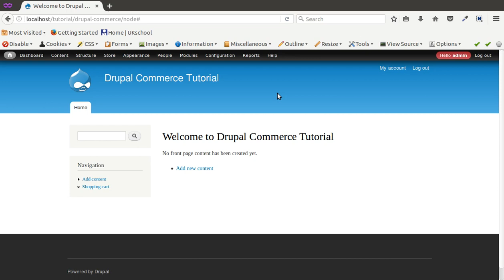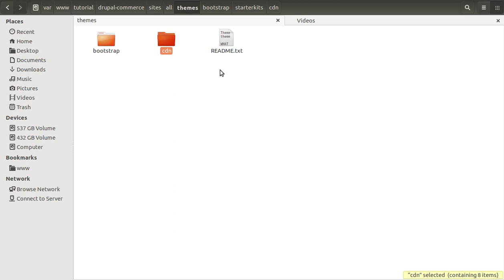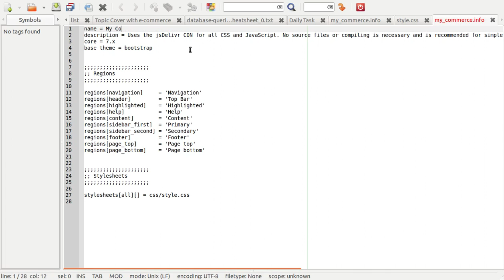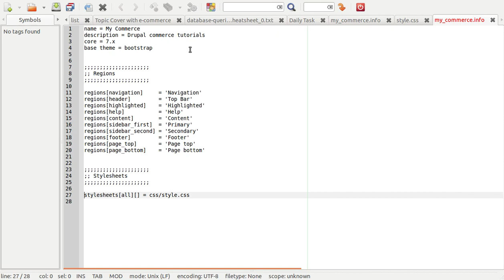Tutorial #3: How to Create Bootstrap subtheme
This is video series on Step by Step Tutorial on Drupal Commerce in Hindi. And this video covers How to Create Bootstrap subtheme